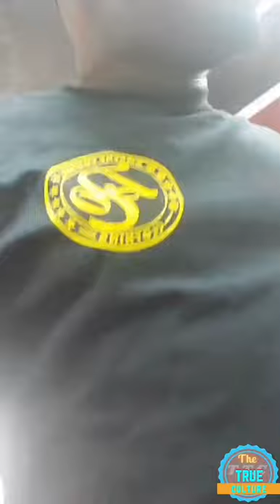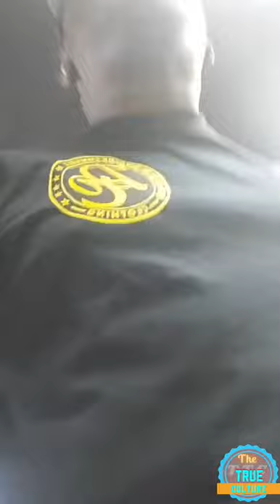Foota hype reasoning about basketball part 1